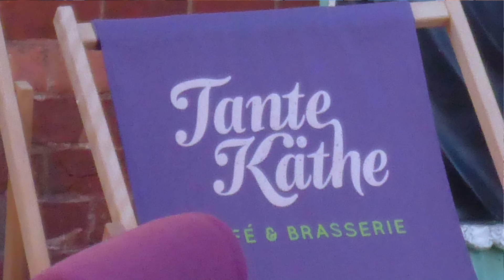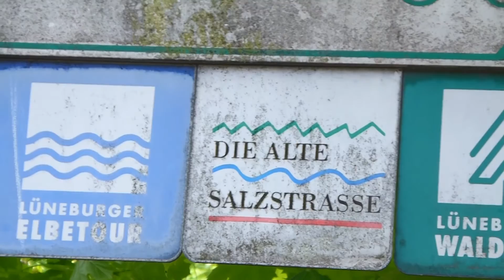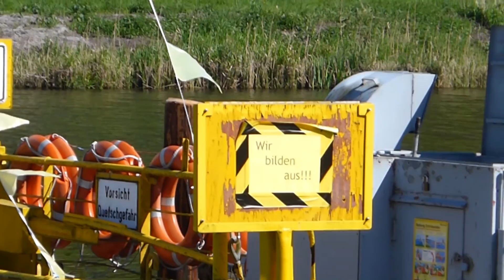Die alte Salzstraße. Spur des weißen Goldes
Begleiet mich bei eine Radtour entlang der alten Salzstraße von Lüneburg bis Mölln.
Viel Spaß beim "Mitradeln".

Ihr habt Bock auf mehr ?
Dann gebt mir ein kostenloses Abo und Ihr seid immer aktuell: 🔴

peter_auf_achse

Unser Equipment mit Links zu Amazon.de*:

   Fahrradzubehör:
• Zefal Lowrider:*

• Alpenhupe, Edelweiß – Kuhglocke:*
• Fahrrad Oberrohrtasche:*
• Deuter City Bag Fahrradtasche:*
• Ortlieb Back-Roller City, Red-Black 40L:*
• Ortlieb Rack-Pack Fahrradtasche:*
• Ortlieb Wasserdichter Packsack:*
• Wireless Alarmanlage Fahrrad, Roller:*
• Fahrrad-Rücklicht mit 360° Bodenleuchte:*

   Filmequipment:
• DJI Osmo Action Cam:*
• Rahmen für DJI Osmo Action:*
• DJI Osmo Pocket:*
• Freewell Weitwinkelobjektiv 18mm:*
• DJI Osmo Pocket Adapter - 3,5 mm Typ:*
• Fahrradhalterung für Osmo Pocket:*
• 3m Selfie-Stange:*
• Rode Video Micro:*

  Campingausrüstung:
• Trangia Sturmkocher Set 27-7 UL/HA:*
• Trangia Sicherheitsflasche 0,5 l:*
• Leichter Camping Hocker:*
• Camping Kochgeschirr Set:*

  Sonstiges:
• Lenker-Halterung kompatibel mit Garmin:*

Vielen Dank